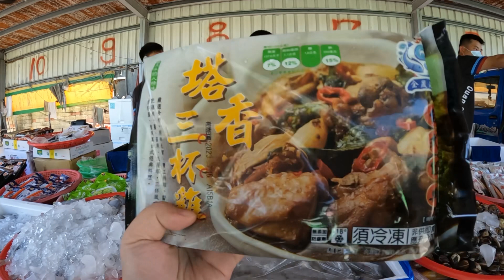全晟海產 嘉義趙又廷 0821-2週日雲林馬光黃昏市場～新品塔香三杯雞，老闆精心設計，香氣十足，雞肉大塊，一定好吃的啦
專營冷凍海鮮批發、冷凍海鮮宅配、鮮魚批發，
服務對象包含零售、團購、市場需求或餐廳業者等，
嚴格控管品質，讓吃進嘴裡的每一口都是新鮮美味～
我們將不斷追求
🏆客戶第一 🏆服務第一 🏆品質第一

台灣傳統夜市海鮮叫賣Taiwanese traditional night market seafood auction

買海產不必再跑漁港，全台皆可宅配到府🚚
不定期祭出超值優惠，請隨時鎖定 嘉義趙又廷 全晟海產

⛳地址：嘉義市嘉義縣水上鄉江竹仔腳3之8號

叫賣行程↓ Auction itinerary
星期一:永大夜市 台南 17:00~21:30~~台南市永康區永大路二段
星期二:社頭夜市 彰化 17:00~21:30~~彰化縣社頭鄉員集路三段750號
星期三:星期三溪湖夜市 彰化 17:00~21:30~~彰化縣溪湖鎮大公路315號
星期四:休息是為了走更長遠的路
星期五:彌陀夜市 嘉義 17:00~21:30~~嘉義市東區立仁路8號
星期六:斗南夜市 斗南 17:00~21:30~~ 雲林縣斗南中興路與建國二路交叉口
星期日:馬光黃昏市場 雲林土庫 13:30~18:00~~雲林縣土庫鎮和平街19號